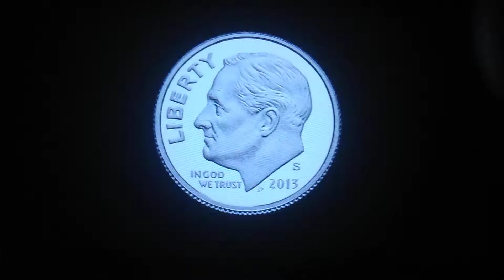ChiChi Do you love me DBZ style